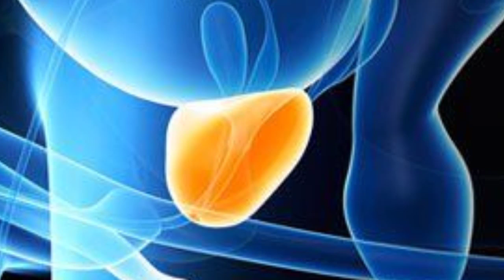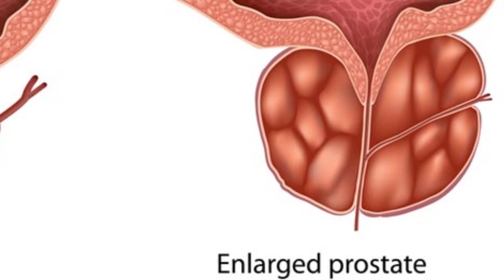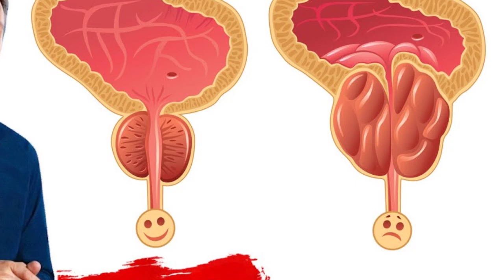ជម្ងឺ រីកក្រពេញប្រូស្តាត វេជ្ជ. ហង្ស ដារ៉ា , Enlarged Prostate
In this video we want to show you about  ជម្ងឺ រីកក្រពេញប្រូស្តាត វេជ្ជ. ហង្ស ដារ៉ា , Enlarged Prostate  , SUCCESS REVEAL

ក្រពេញប្រូស្តាតរីកធំ (BPE) គឺជាពាក្យវេជ្ជសាស្រ្តដើម្បីពិពណ៌នាអំពីក្រពេញប្រូស្តាតរីកធំ ដែលជាលក្ខខណ្ឌដែលអាចប៉ះពាល់ដល់របៀបដែលអ្នកនោម (នោម)។ BPE គឺជារឿងធម្មតាចំពោះបុរសដែលមានអាយុលើសពី 50 ឆ្នាំ។ វាមិនមែនជាមហារីកទេ ហើយជាធម្មតាវាមិនមែនជាការគំរាមកំហែងធ្ងន់ធ្ងរដល់សុខភាពនោះទេ។

✮✮✮✮✮ Enjoy!

✡ ABOUT US ✡
.: Why We create SUCCESS REVEAL channel :.
1. To inspire, Motivate, create new entrepreneur
2. Share Business knowledge, Entrepreneurship, Success
3. Free Business Education Online